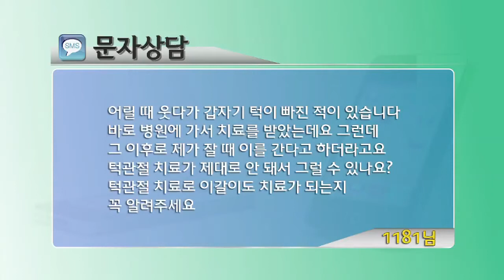턱관절 탈구(temporomandibular joint dislocation)와 이갈이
팟캐스트
temporomandibular joint dislocation
자가면역질환, 관절 전문 유창길한의원
류마지기 유창길 박사님 블로그 내 사랑 류마티스 My Love Rheumatism